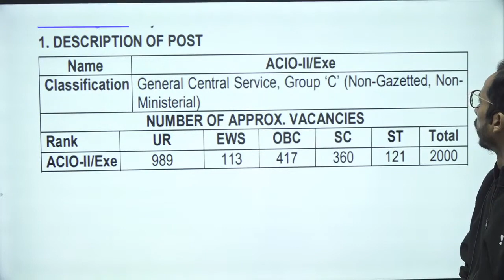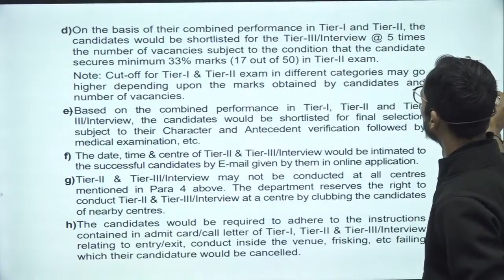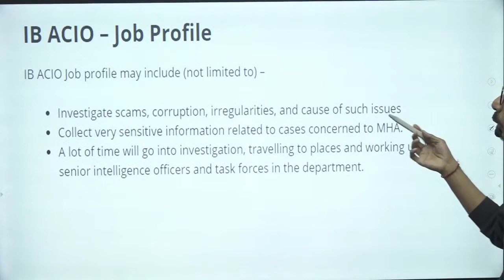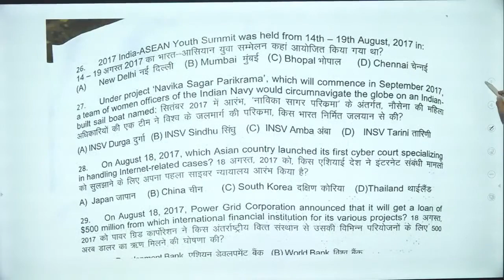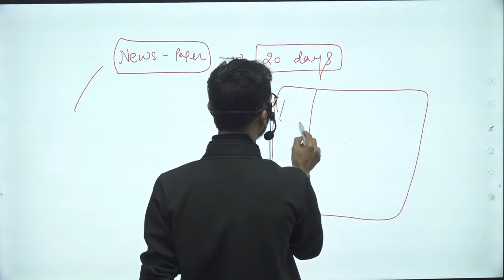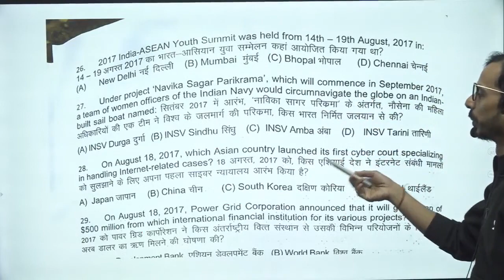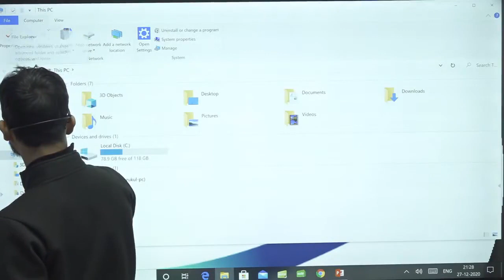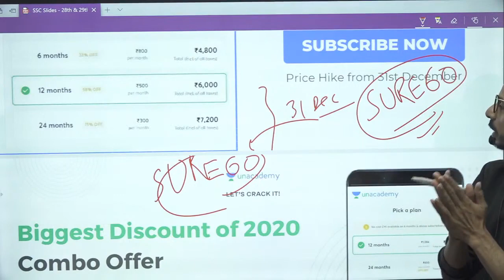How To Prepare For IB